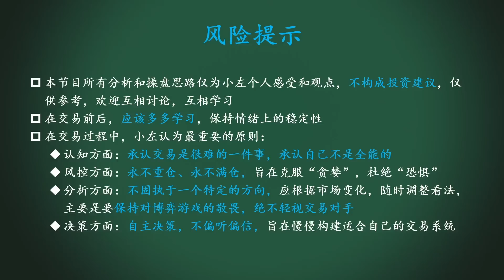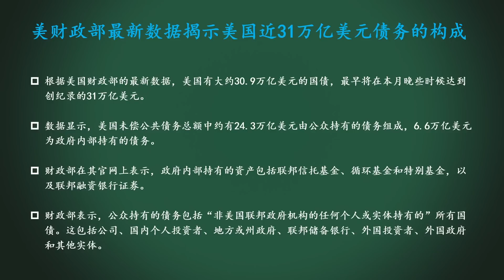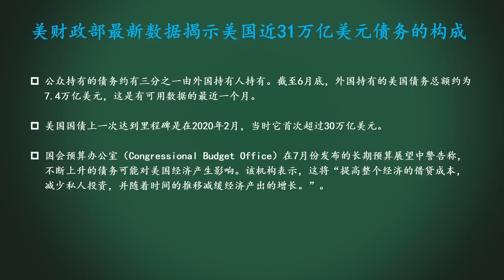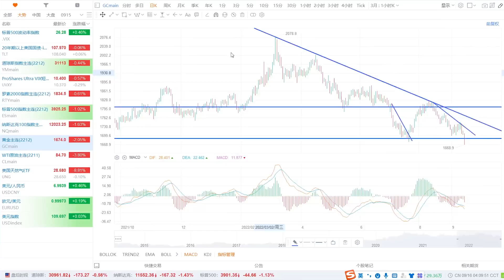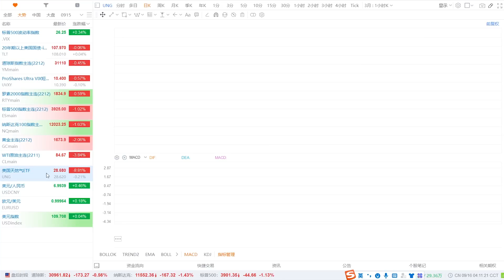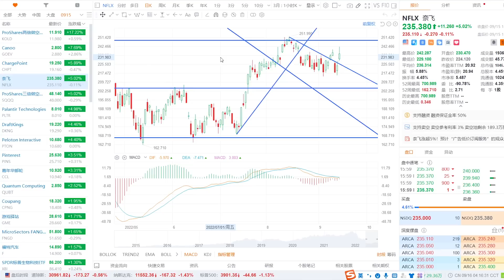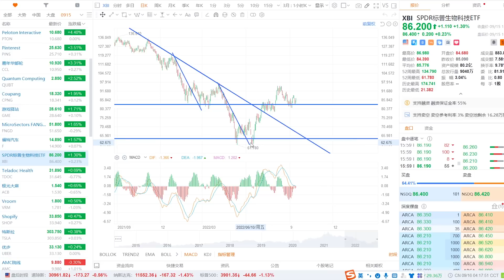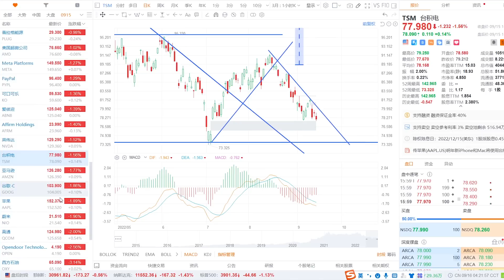美国31万亿债务构成披露！TSLA和NVDA命运不同的原因！黄金大暴跌！SP500、NAS100、黄金、原油、UNG、KOLD、CHPT、SQQQ、PLTR、XBI、TSLA、NIO、NVDA、KO